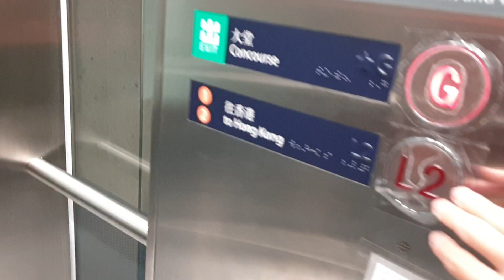東涌站Kone升降機(PL2)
本升降機前身係Otis升降機(油壓)